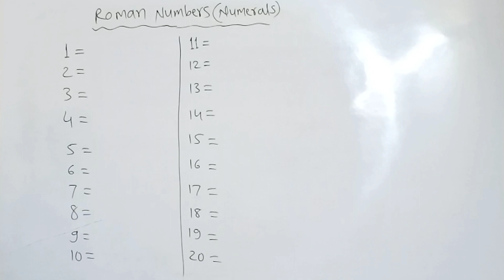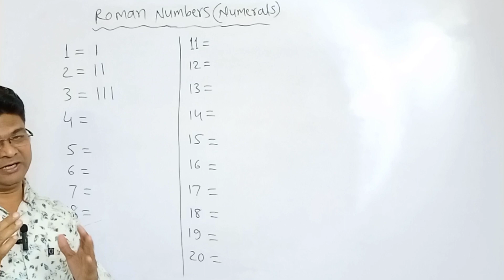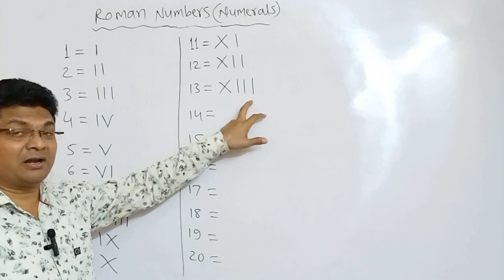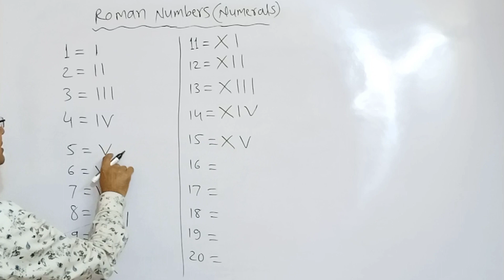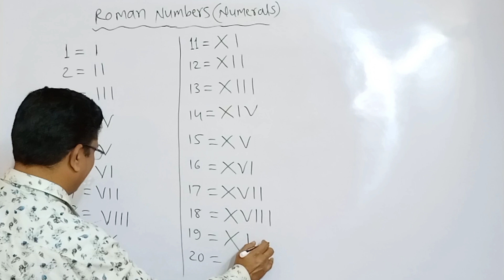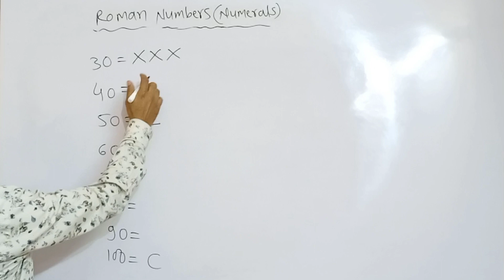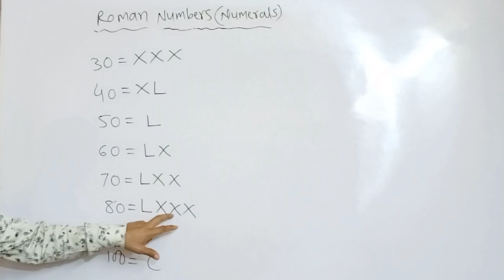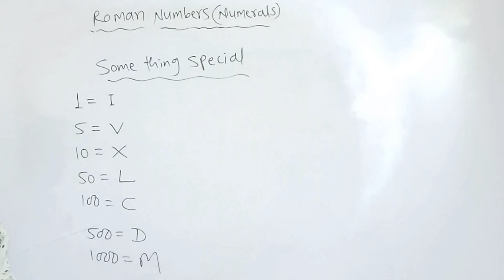Maths : Roman Numbers (Numerals)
3 digit roman numbers,
how to do roman numbers,
three digit roman numbers,
1 december roman numbers,
punjab dog roman numbers,
maths day roman numbers,
how to add roman page numbers in google docs,
how to give roman and numeric page numbers in word,
how to write roman numbers in google docs,
how to get roman numerals and page numbers in word,
how to put roman numbers in table of contents,
hundred roman numbers,
how to put roman numbers on specific pages in word,